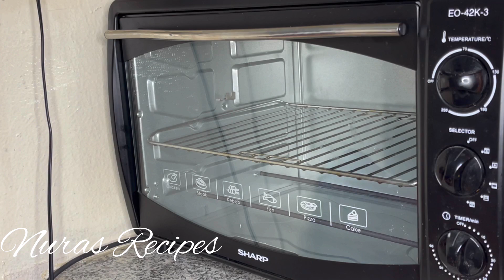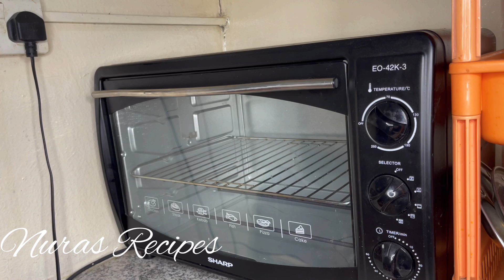Perfect Chocolate Mud Cake || Super Fudge Cake Recipe Malayalam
HOW TO MAKE CHOCOLATE MUD CAKE

Little about cake :-
The cake has grainy texture and little similar to brownie. It is good to make cake pops.

Ingredients:-

Maida- 3/4 cup + 1 tbsp, 90 gm
Cocoa powder- 3 tbsp, 15 gm
Salt - 1/8 tsp, 2 pinch

Milk 1/2 cup or water 45 ml ( 3 tbsp) + 30 ml milk 2 tbsp
Coffee- 1 1/2 tsp ( you can avoid)
Butter - 60 gm , 1/4 cup +1 tbsp
Dark chocolate - 55gm, 1/2 cup
Castor sugar or normal sugar- 3/4 cup, 100gm
Oil - 1 1/2 tsp
Egg - 1

Method:-

Please like FB page